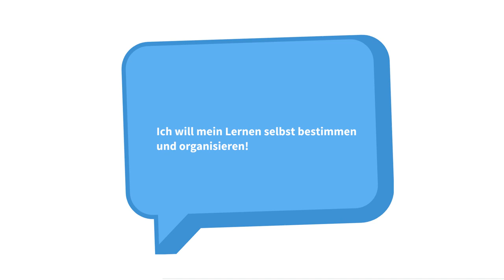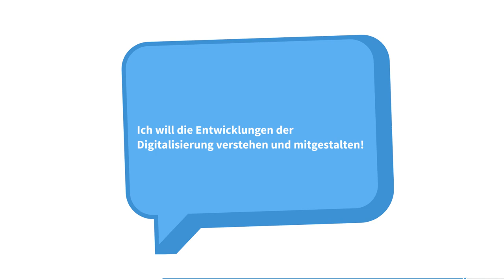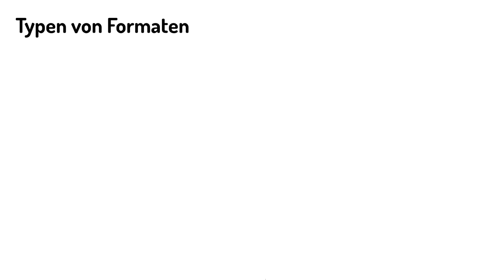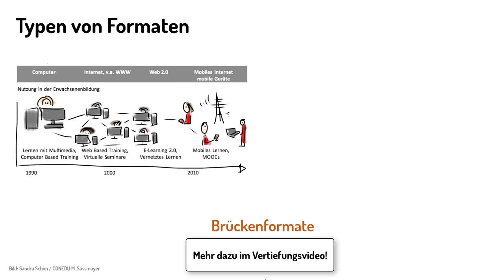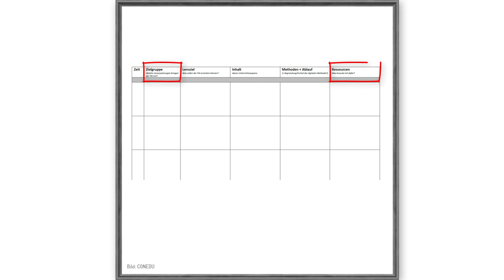[EBmooc plus 2020] Intro: Digitale Formate in der Erwachsenenbildung (2.1)